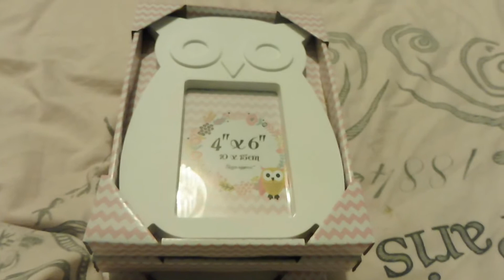Day 30 VLog! I Got Soaked...